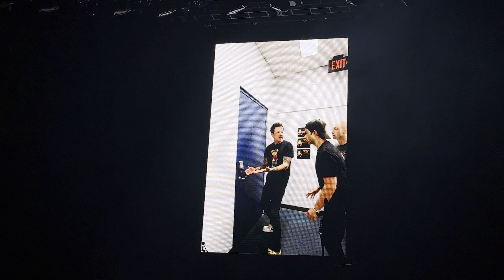Avril Lavigne: full set (Live 4K - 1st row) (Greatest Hits Tour) - Milwaukee - September 9, 2024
Avril Lavigne performed a 17-song headlining set in Milwaukee, Wisconsin on September 9, 2024 as part of her Greatest Hits Tour at American Family Insurance Amphitheater (Summerfest grounds). In addition to all her greatest hits, Avril also brought Simple Plan back to the stage to perform their song Addicted, and she also had Simple Plan and opening band Girlfriends join her to sing Blink 182 song All The Small Things.

This video was recorded in 4K from the front row at the barricade. Please support this live music channel in any way that you're able to.

00:00 Girlfriend
4:07 What the Hell
8:15 Complicated
13:32 Here's to Never Growing Up
17:58 Hot
19:27 interlude video
22:32 My Happy Ending
27:05 He Wasn't
32:20 Avril interacts with the crowd
33:54 Nobody's Home
37:26 Avril talks about leaving home at age 15, writing her first album at 16
38:38 Losing Grip
42:15 When You're Gone
45:11 interlude video with Simple Plan
46:37 Addicted (Simple Plan song performed with Simple Plan)
49:50 Avril and Pierre Bouvier invite fans on stage
56:51 All the Small Things (Blink 182 cover) (with Simple Plan and Girlfriends)
1:00:49 Bite Me
1:05:03 Love It When You Hate Me
1:07:31 Sk8er Boi
1:11:45 encore interlude
1:15:30 Head Above Water
1:19:21 I'm With You